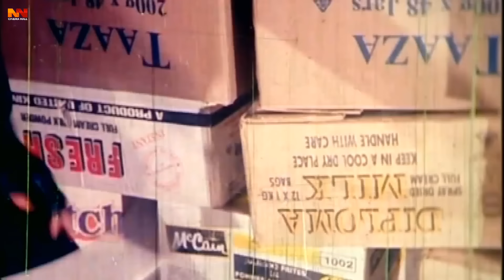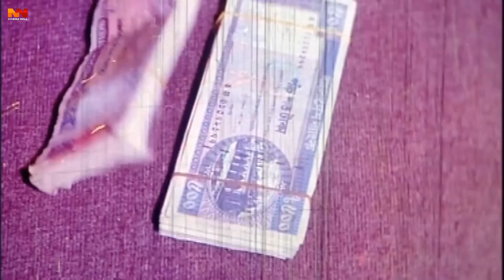Zinda Dafon ( জিন্দা দাফন ) Blockbuster Bangla Movie | Rubel | Eka | Dipjol | Humayun Faridi | Shanu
Video Title :Zinda Dafon ( জিন্দা দাফন ) Blockbuster Bangla Movie | Rubel | Eka | Dipjol | Humayun Faridi | Shanu

Movie: Jinda Dafon
Director: Gazi Jahangir
Starring: Rubel | Eka | Dipjol | Humayun Faridi | Shanu | Shahin Alom | Omol Bosh | Khaleda Akter Kolpona&Others
Singer: Runa Layla | Endro Kishor | kumar Bisyajit&Polash
Photography: Mojaffor Hossain
Lyric: Moniruzzaman Monir&Gazi Jahangir
Story&Dialogue: Gazi Jahangir
Dance: Imdadul Hoq Khokon&Aziz Reza
Language : Bangla
Label :   @NNCinemaHall

*** ANTI-PIRACY WARNING ***